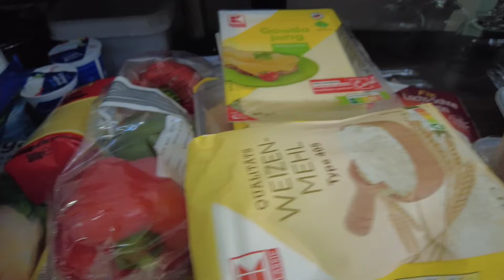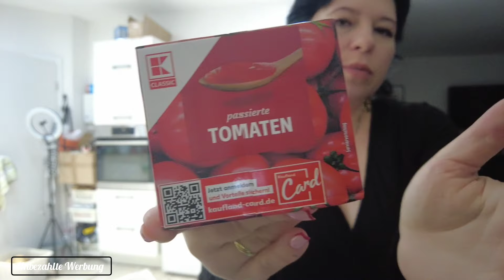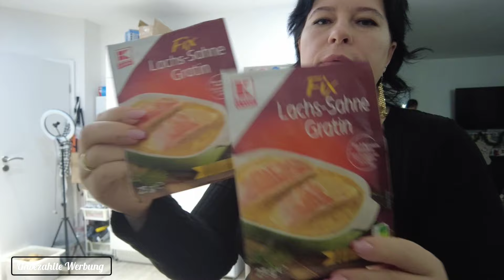Kaufland Haul | Food Haul | Vierfach Mama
❤️‍🔥❤️‍🔥❤️‍🔥—— Weitere INFOS ——❤️‍🔥❤️‍🔥❤️‍🔥

Schnittprogramm ➡️ InShot

Packetstation DHL
Xenia Blech
Postnummer ⬇️

Packetstation 197
52445 Titz